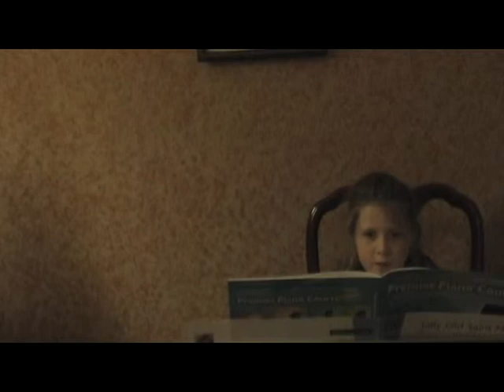mic test Tascam ST1 120 degrees Amanda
Tascam ST1
120 degree setting